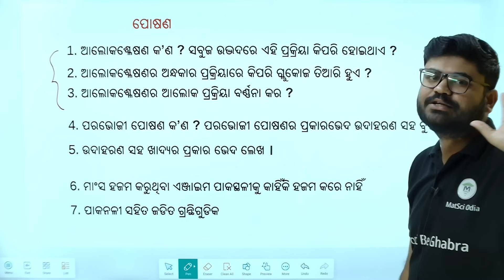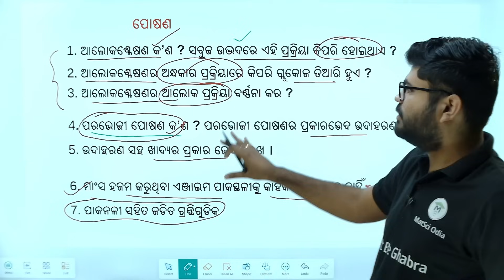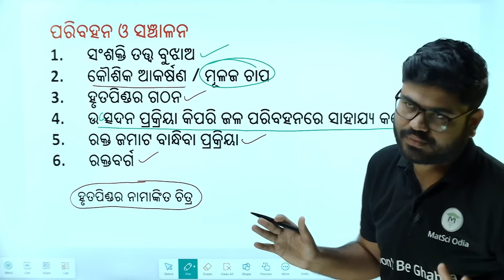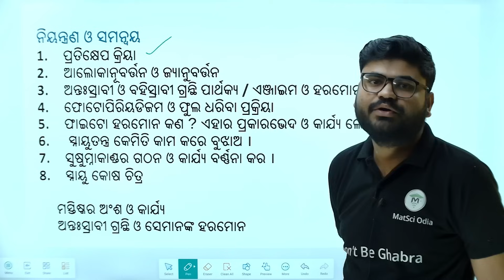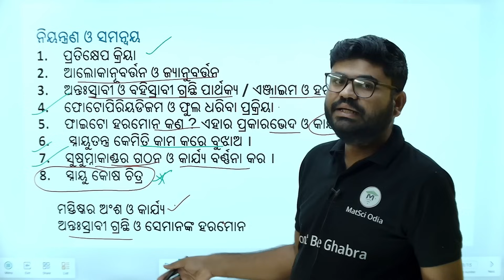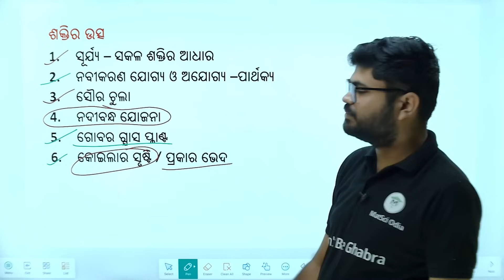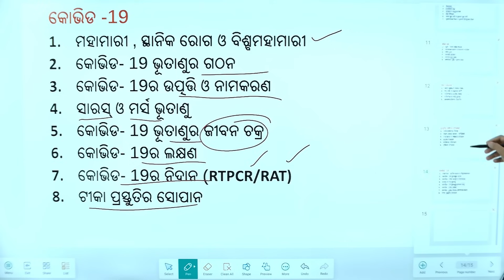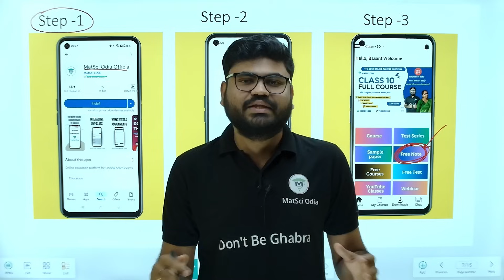Class 10 life science selected question 2025 | life science important question | BSE Odisha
Unlocking your success in Class 10 Life Science just got easier! In today’s video, we dive deep into the *2025 Life Science Selected Questions* that you cannot afford to miss. Designed specifically for BSE Odisha students, we break down essential concepts while highlighting the *life science important questions* that are bound to appear in your exams! Whether you're preparing for practice tests or final evaluations, this is your ultimate guide to acing Life Science! Let’s raise those grades together! Class10 BSEOdisha LifeScienceImportantQuestion 🌱

class 10 science selction
life science important question
 class 10 science selected question
class 10 science questions
life science questions class 10
science selective questions